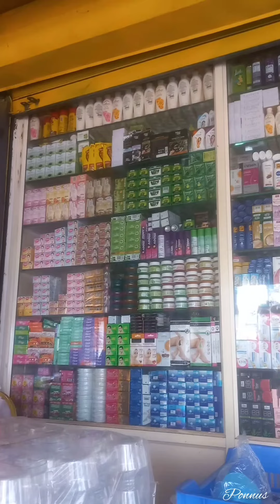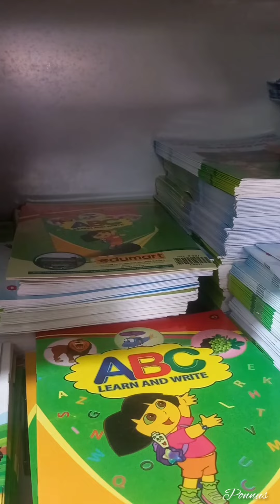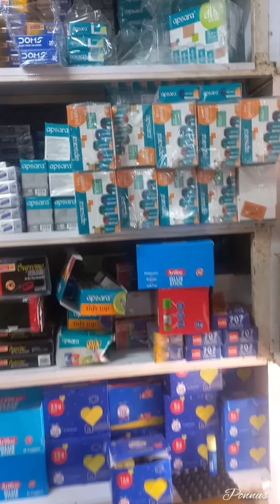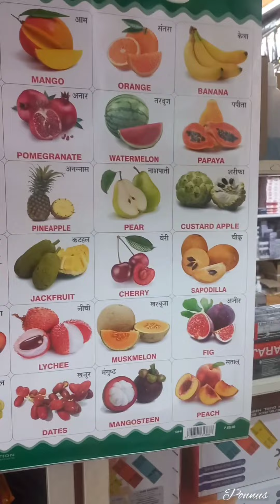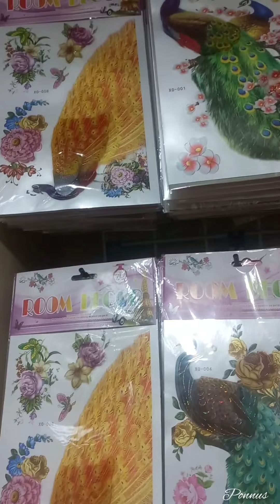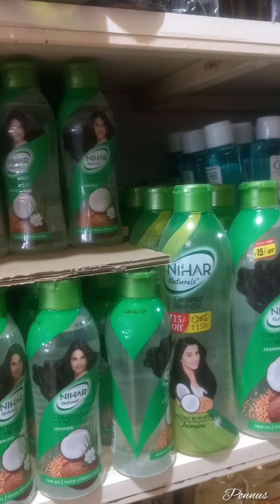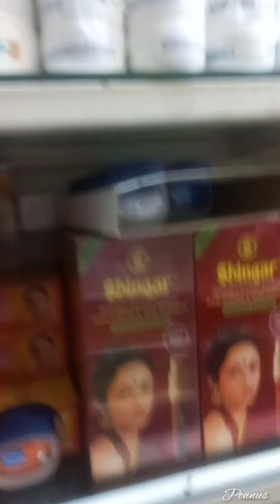Tirur Whole sale shop" New Star "//School Items // Stationery Items...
Tirur Whole sale shop